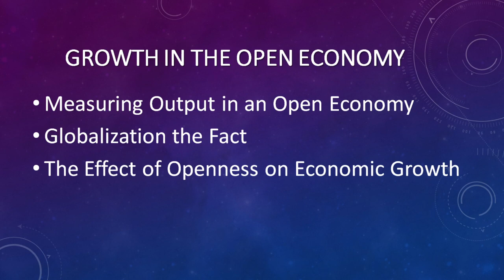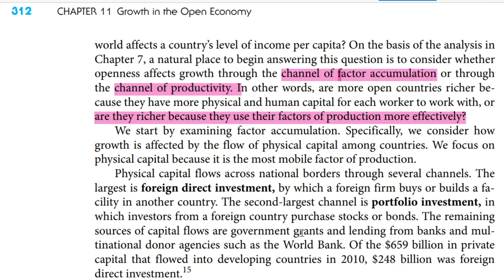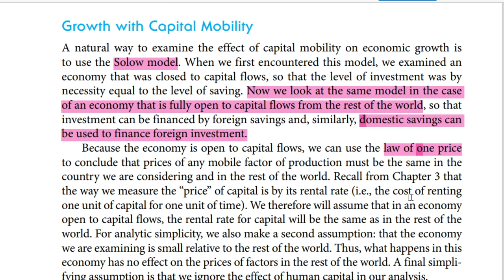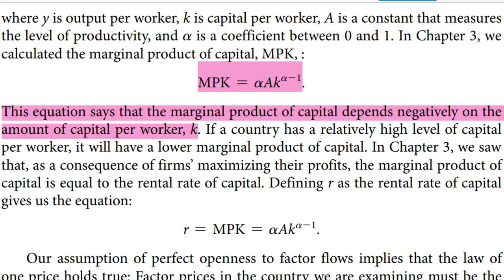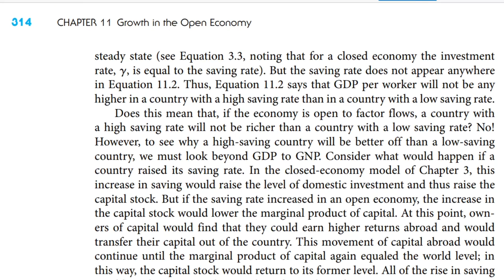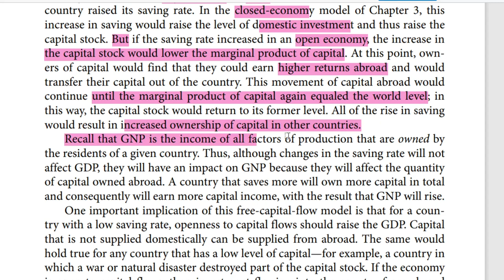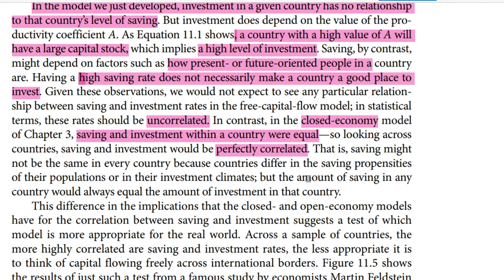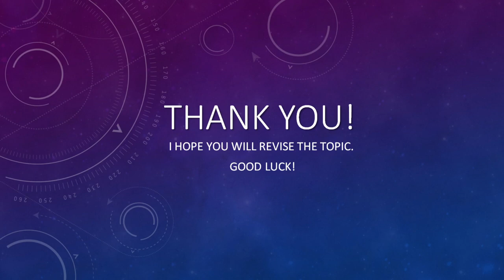Openness and Factor Accumulation | Economic Growth | Lecture By Sania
Economics Department
Semester: 8th
Subject : Economic Growth
Chapter : Growth in the Open Economy
Topic :Openness and Factor Accumulation